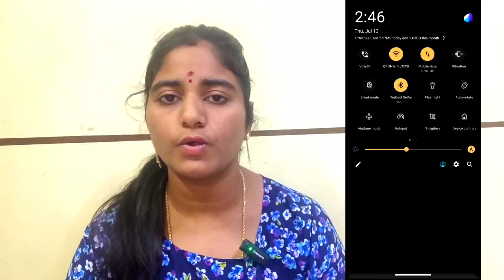Grenaro wireless microphone | unboxing📦 and review🧐|microphone under budget|best🎙️for youtubers👍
Grenaro wireless microphone unboxing and review. Best microphone under rs1500 , and with a noise cancellation feature. This microphone gives good quality of audio for the videos.Best for youtubers ,who are doing videos outside.

GRENARO Wireless Microphone, Noise Cancellation Lapel Wireless Mic for Youtubers, Video Recording, Facebook, Live Stream, Compatible for Type-C Android (Single Channel Android Version)